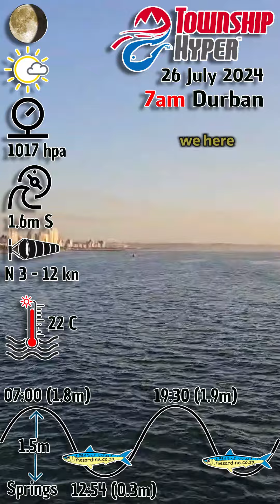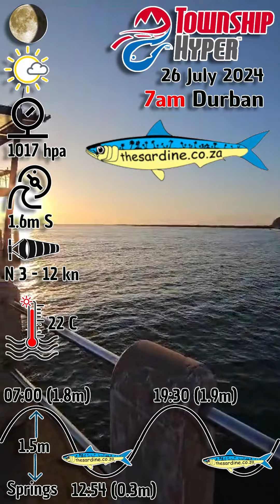07h00 26 July 2024 Adam checks in from South Beach in Durban. Sardine netters launching right NOW!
07h00 26 July 2024 Adam checks in from South Beach in Durban, KZN, South Africa. Where the sardine operators are busy launching right NOW

– neva miss a single sardine

– self-catering right on the Umzimkulu River